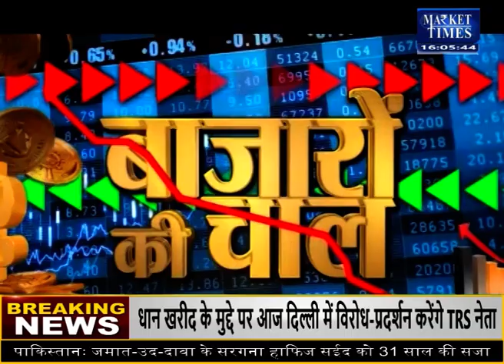किस कृषि फसल में आने वाली है तेजी